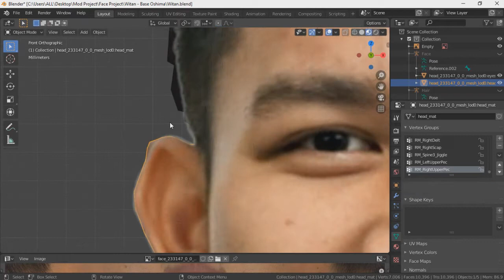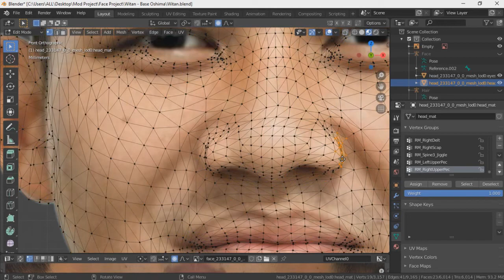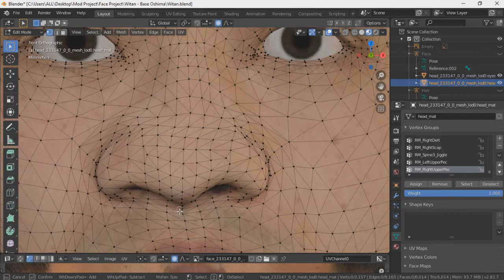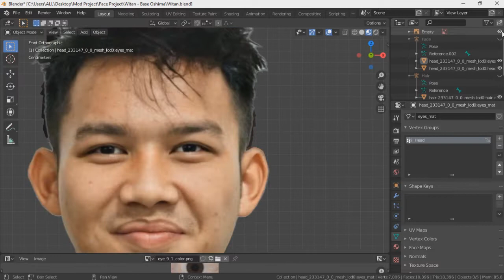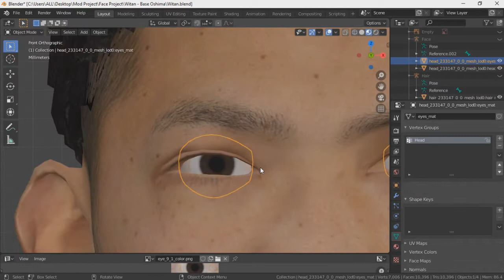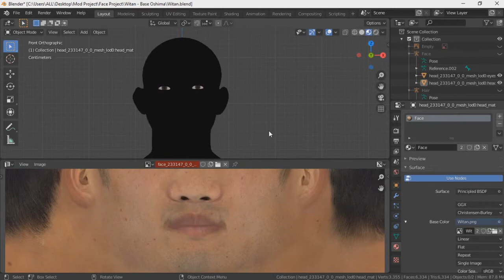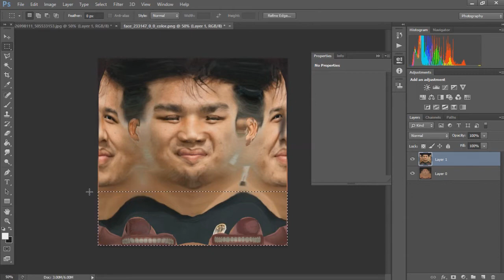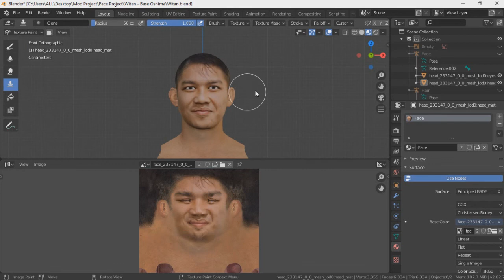FIFA 20 Facemaking - Proses Pembuatan Face Witan Sulaiman di Blender